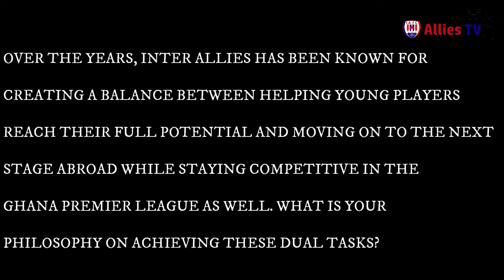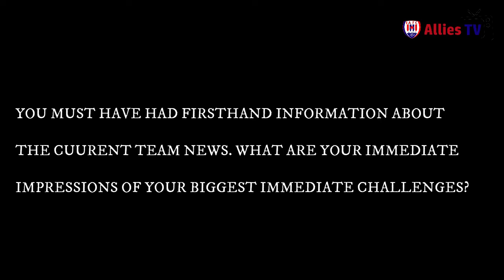Lehm Henrik Peters beefs up Inter Allies Technical Team:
Henrik Lehm is excited about the opportunity to work with players of the first team.